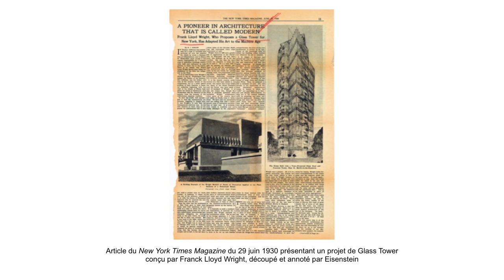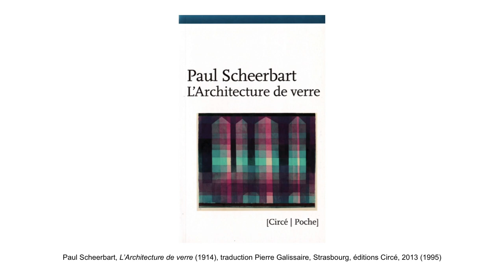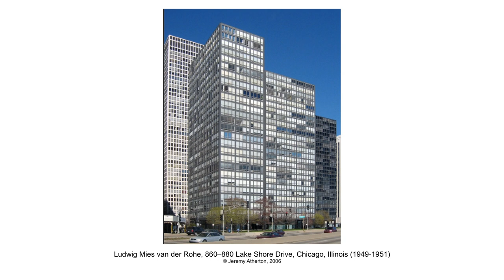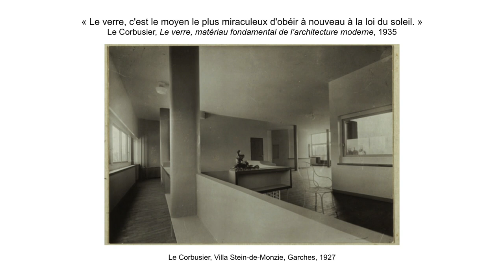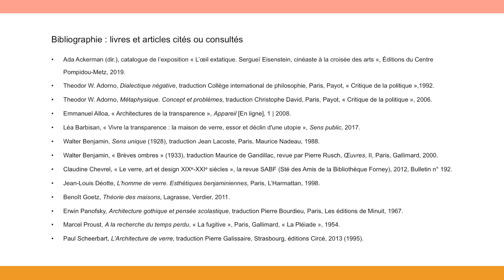ACADÉMIE DES SAVOIR-FAIRE | Le verre – Lumière et transparence (Partie 1) (4/4)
Matinale du 13 mars 2021

« Lumière et transparence : les utopies de l’architecture de verre » présenté par Daniel Payot, agrégé de philosophie, professeur d’esthétique et de théorie des arts à l’université de Strasbourg.